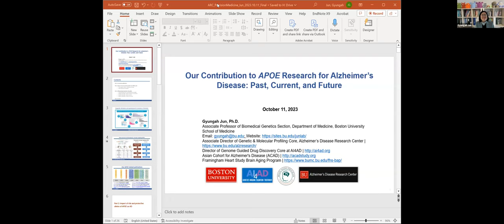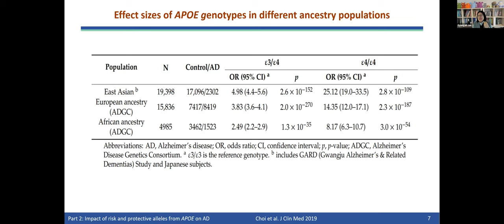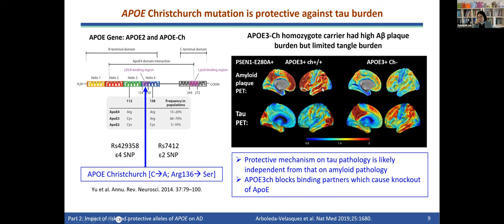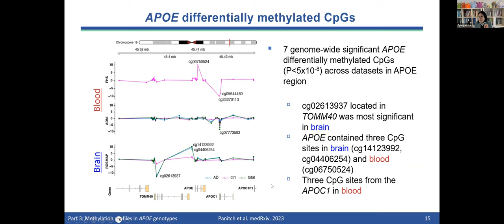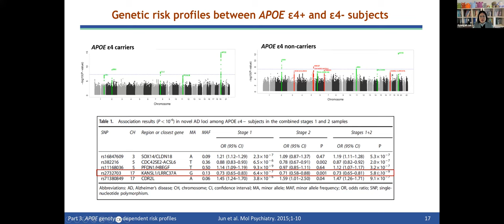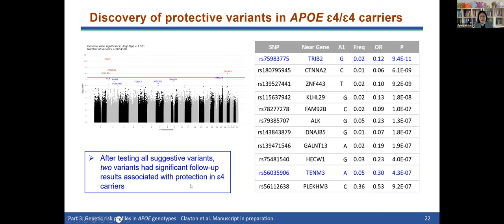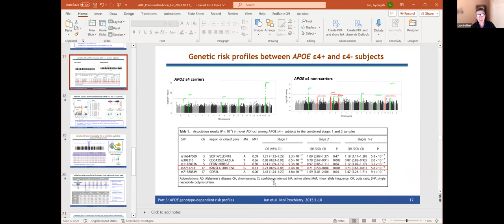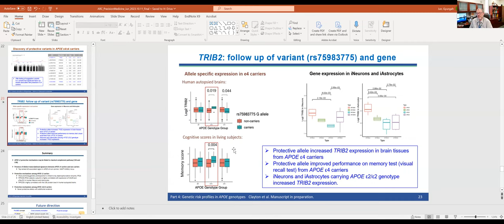Dr. Gyungah Jun | BU Precision Med in AD ARC Lecture Series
Dr. Jun presented, "Our Contribution to APOE Research for Alzheimer’s Disease: Past, Current, and Future"

Dr. Jun is a globally renowned Alzheimer’s disease (AD) geneticist and an expert in analysis of “big data”. She is an associate professor in the Department of Medicine in the Biomedical Genetics section at Boston University.